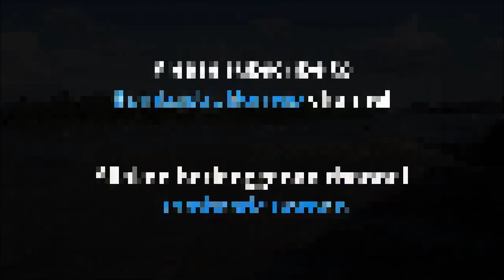Pesta Benak /Tidal Bore Festival 2015 Sri Aman Sarawak Malaysia Borneo Tourism 跨境婆罗洲游踪马来西亚砂拉越斯里阿曼潮汐节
Location : Sri Aman, Sarawak, Malaysia.

A tidal bore occurs along a coast where a river empties into an ocean or sea. A tidal bore is a strong tide that pushes up the river, against the current. A tidal bore is a true tidal wave. A tidal bore is a surge. A surge is a sudden change in depth. When a channel suddenly gets deeper, it experiences a positive surge. When a channel suddenly gets shallower, it experiences a negative surge. Tidal bores are positive surges.

Not all coasts feature tidal bores. In fact, there are few places where tidal bores occur. The river must be fairly shallow. It must have a narrow outlet to the sea. However, the estuary, or place where the river meets the sea, must be wide and flat. The coast’s tidal range – the area between high tide and low tide – must be quite large, usually at least 6 meters (about 20 feet). When all of these conditions are met, a tidal bore is formed. (National Geographic)

After having attended past years’ events, this tidal bore thing could be quite boring with the same stalls selling the same stuff.

How I wish the organiser could be more creative in drawing repeat customers like me. Perhaps, they should make available boats for people to experience the thrill of riding the wave and charge a fee.   I would be the first customer if there was such a service provided.   Most visitors  would rather be part of the wave than just mere spectators.  Besides it’s a business opportunity for the local boat owners as well.